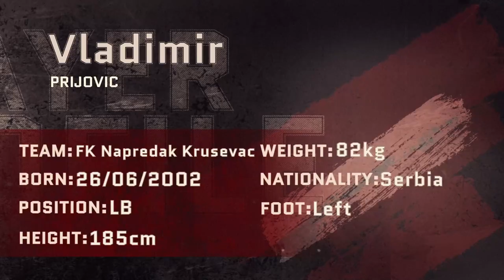Vladimir Prijovic ● Left-Back ● FK Napredak Krusevac | Highlight video